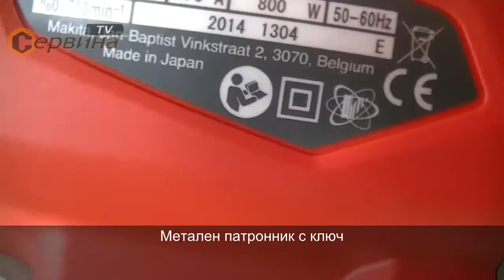Бормашина - миксер Maktec MT621 - 800W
- Здрава 1-скоростнна бормашина/миксер
- Здрава конструкция и метален кожух на предавката за по-висока издръжливост
- Лек и удобен за употреба
- Метален патронник с ключ
- Електронно регулиране на скоростта
- Здрава дръжка за удобно и сигурно прикрепване
- Приложение: за смесване на бои, лепила, лепила за плочки, фугиращи смеси и т.н.